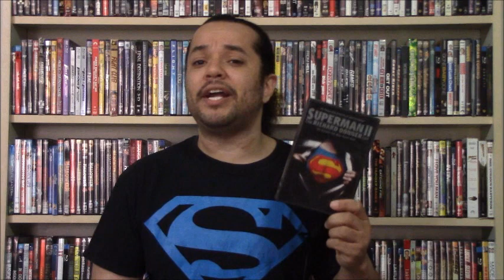80 YEARS OF MAN OF STEEL Superman II: The Richard Donner Cut REVIEW